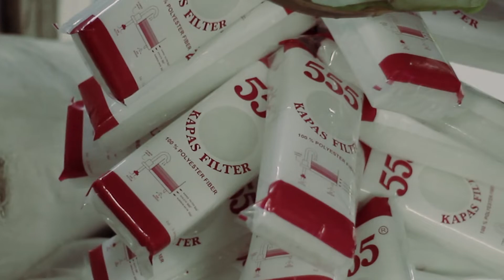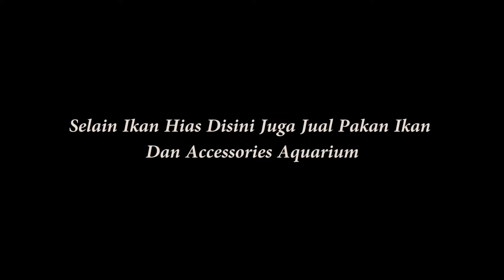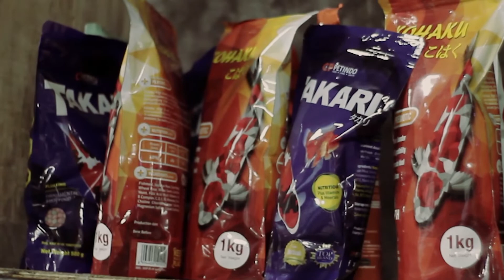#2 KIOS IKAN HIAS BU SANTI GOMBEL LAMA#ikanhias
goldfish koi koki Kios ikan hias BU SNATI yang bereda di Jl. Gombel Lama NO.19 A

banyak ikan hias yang di jual disini,

Selain Itu Juga Jual Pakan Seperti Pelet ikan Dan Obat ikan.

BANTU SHARE ,COMENT DAN SUSBSCRIBE YAA  . . . . .

Semoga Video ini Bermanfaat AMIN.